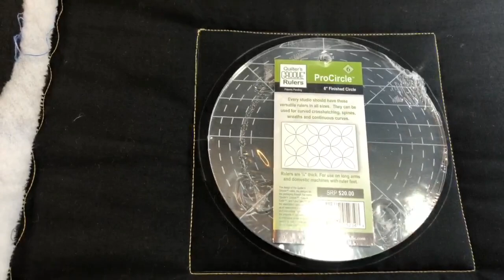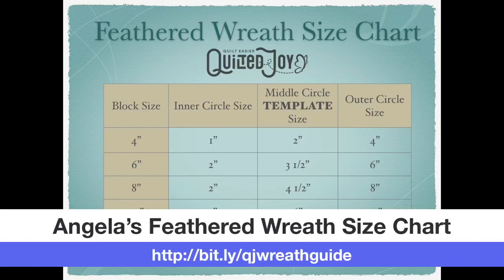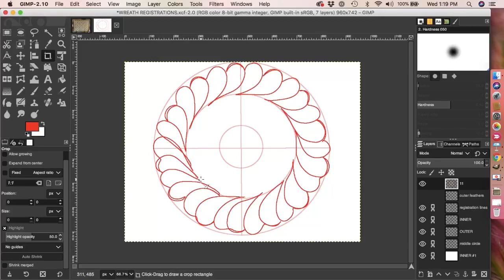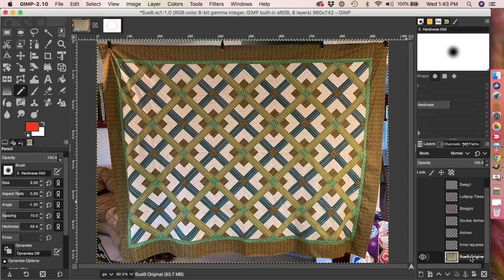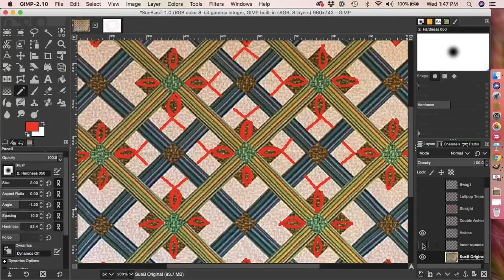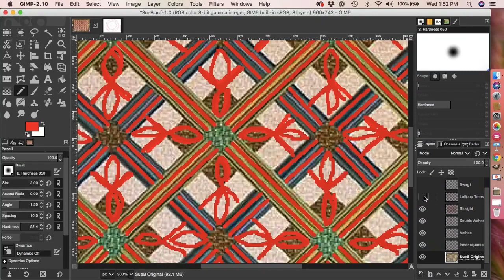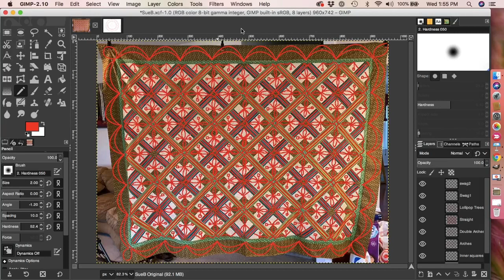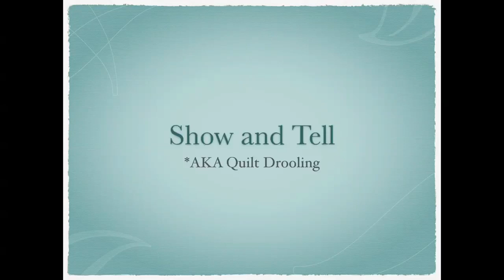How to Quilt Feathered Wreaths, Part 1 | Quilted Joy Clubhouse November 2020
It’s been the year of the feather! Let’s finish the year with the traditional feathered wreath. This month is part 1, how to quilt the outside of the wreath. Don’t forget to refer back to Angela’s feathered wreath size chart